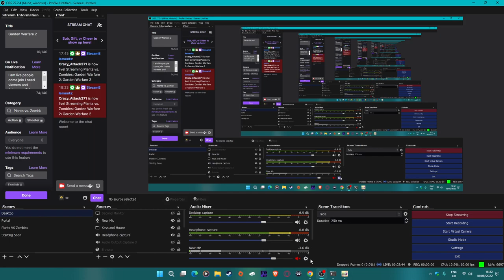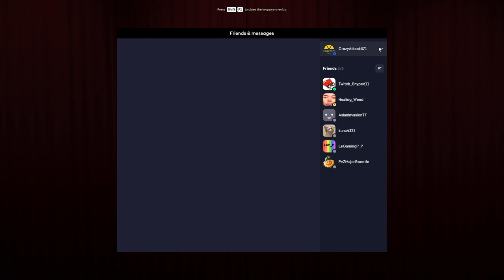Plants vs. Zombies Garden Warfare 2 Multiplayer (3) Get off my lawn-o-thon event